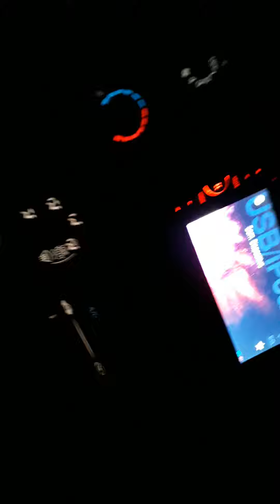Dirigindo a noite no coquipite, do honda fit 🚘🌏